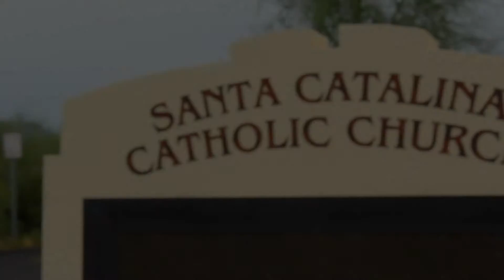Carlos & Irma Highlights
Carlos and Irma were married in a traditional catholic ceremony, followed by a fun and laid-back reception at Catalina State Park.
 What started as a cool, rainy morning turned into a warm, sunny afternoon.
 FireflyWeddingVideography.com
 Photographer: Kelsey Brown of Lumos Photography